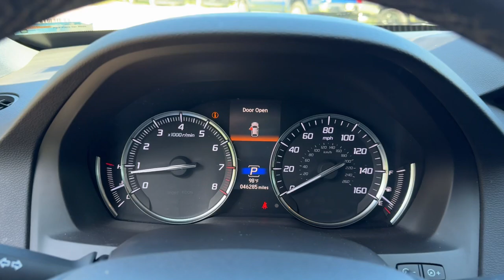2020 Acura MDX 3.5L Jacksonville, Orange Park, Gainesville, Ocala, Lake City FL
Pre-Owned 2020 Acura MDX 3.5L available at Murray Ford Superstore located in 13447 US Hwy 301 S, Starke, FL, 32091.
Stock#: LL016023 - VIN#: 5J8YD3H38LL016023

Please mention the stock# LL016023 when you contact the dealership for this vehicle.

Hop into the  2020  Acura MDX.  Luxurious, spacious, and powerful, the MDX is designed to meet the demands of your life in style.  These are just some of the great options this vehicle comes with: Apple Carplay®/Android Auto®, Moonroof, Keyless Entry, Satellite Radio, Lane Keeping Assist, Back-Up Camera, Heated Mirrors, Power Liftgate, Power Passenger Seat, Cooled Front Seat(s). You deserve to experience the power and luxury of the MDX.